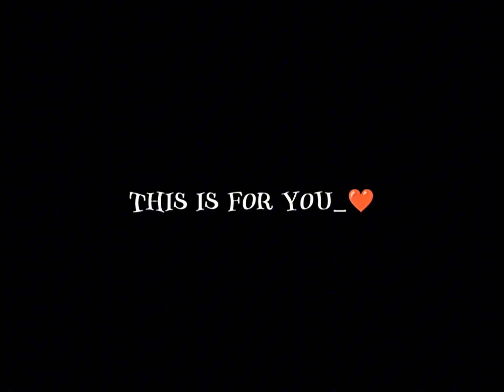🖤Tore Gav Me🥀New nagpuri song👀black screen WhatsApp 😍status video💖| King creation😎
panjabi song
Santali song video
Homunda song
Khortha video new 2024
chotanawab
dialogue
kabhi sham dhale to mere dil mein a jana hi...
koi puche mere dil se
love story sad video
mood off video
sad song
shayari dijiye
sad status
status
sweet revenge ep 8hindi dubbed